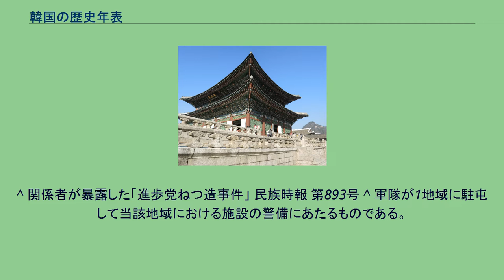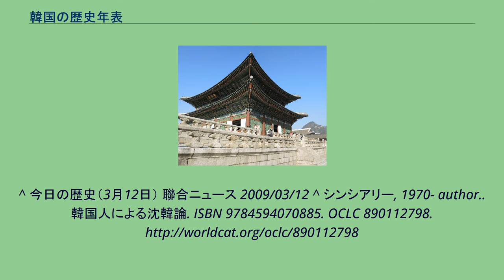韓国の歴史年表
大韓民国の歴史年表（だいかんみんこくのれきしねんぴょう）、または、韓国の歴史年表（かんこくのれきしねんぴょう）。
^ 未修復地域のソウル特別市と京畿道、江原道については実施されず。
^ 関係者が暴露した「進歩党ねつ造事件」 民族時報 第893号 ^ 軍隊が1地域に駐屯して当該地域における施設の警備にあたるものである。
参照：衛戍令（韓国Web六法） ^ 「전국 電話 완전 自動化」 1987年7月1日付東亜日報11面 ^ “女社長등 32명 集團사체로 [女社長など32名 集団死体で]” (韓国語). 東亜日報: p. 1. (1987年8月31日). 2012年2月29日閲覧。
^ 今日の歴史（3月12日） 聯合ニュース 2009/03/12 ^ シンシアリー, 1970- author.. 韓国人による沈韓論. ISBN 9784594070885. OCLC 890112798.